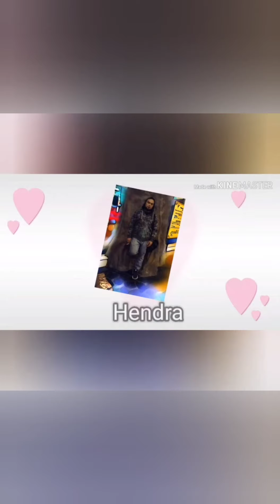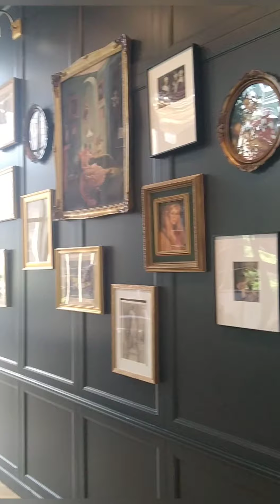STAR BOULEVARD KLCC // TWIN TOWER // Kami naman ang umawra after wedding